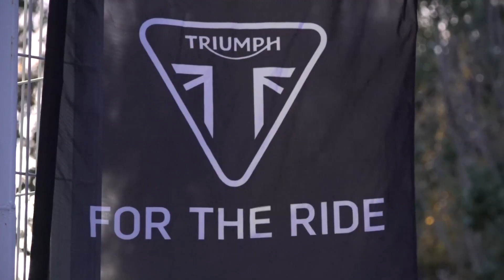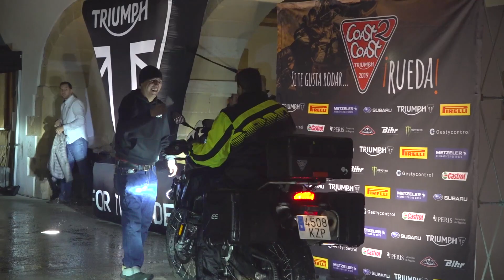Triumph Coast2Coast 2019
Así ha sido el reto en moto más apasionante del año.
Dos días de estrategia por equipos y más de 1.500 kms cubriendo el recorrido Barcelona - Madrid - Bilbao.
Si te gusta rodar, ¡rueda!